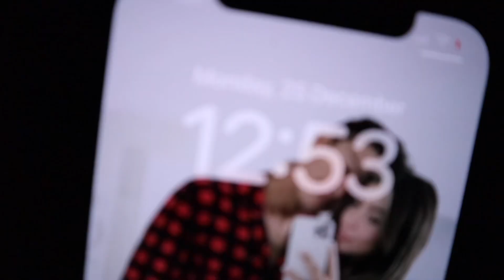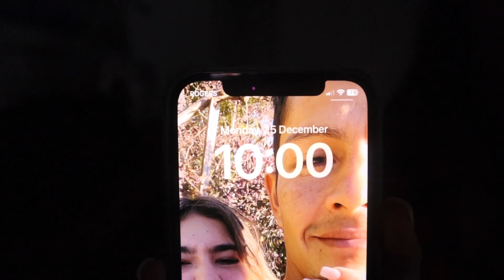ultimate christmas vlog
hello guys today i am doing the ultimate christmas vlog of 2023! merry christmas and happy holidays everyone. i love you all so much and i appreciate everything. i hope everyone has the best christmas ever!

posting: mondays + wednesday’s 💓✨